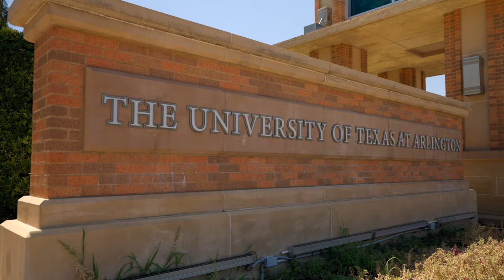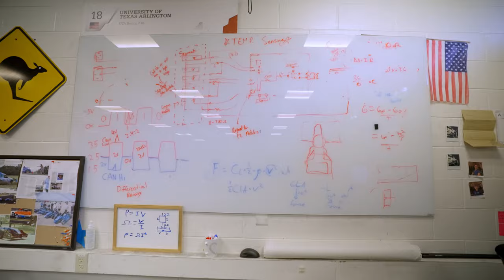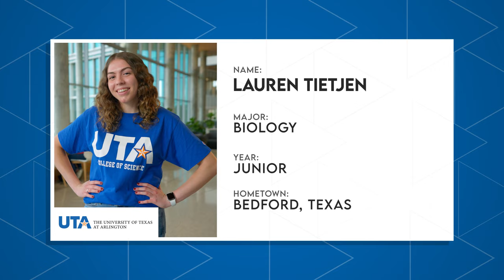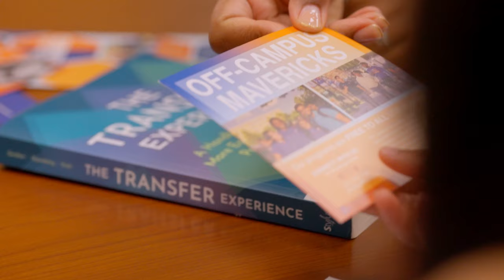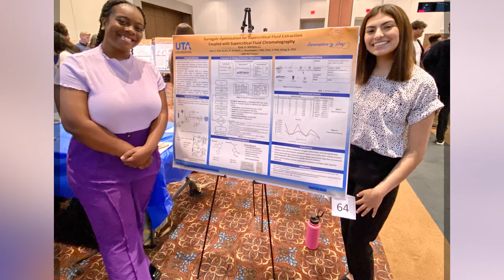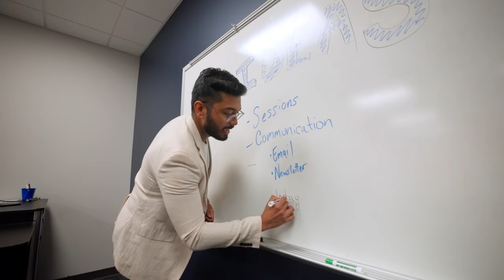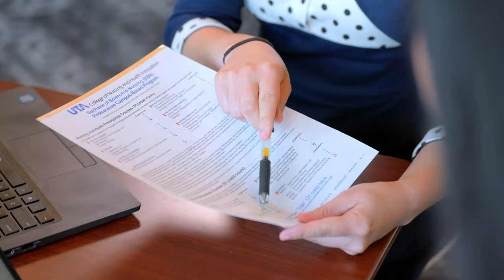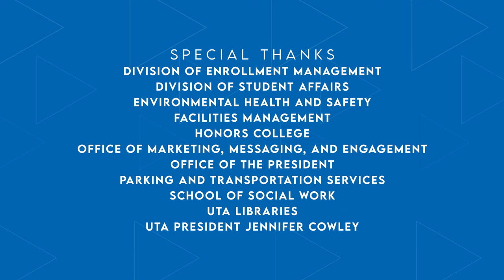The University of Texas at Arlington - Full Episode | The College Tour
Do you have The Maverick Factor? Discover the life-changing opportunities and vibrant campus life that await you at UTA, a university devoted to student success. Maverick students share stories of campus traditions, groundbreaking research, powerful connections, and lifelong friendships at one of the nation’s most diverse research universities, located in the heart of thriving Dallas-Fort Worth.

The second-largest university in The University of Texas System, UTA is located in the heart of Dallas-Fort Worth. Through academic, internship, and research programs, our students receive real-world experience that helps them contribute to their communities. Both a Hispanic-Serving and Asian American and Native American Pacific Islander-Serving Institution, UTA is No. 5 nationally for undergraduate ethnic diversity. We have more than 180 baccalaureate, master's, and doctoral programs, and more than 41,000 students on campus or engaging in online coursework each year.